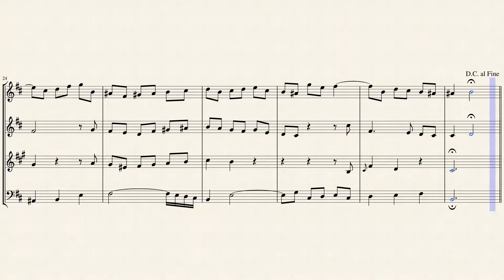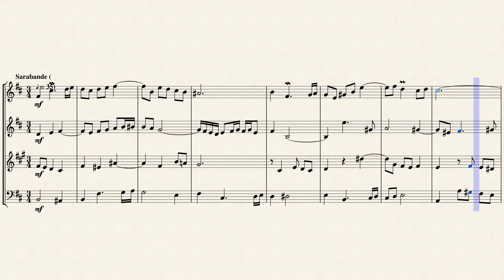Sarabande from the French Overture (BWV 831 No. 5) for Double Reed Quartet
Johann Sebastian Bach's French Overture for keyboard in B minor, BWV 831 is also known as his Partita in B minor. It was published 1735 as the second part of his Keyboard Practice (Clavier Übung) series. The musician who previously occupied Bach's position at St. Thomas Church in Leipzig, Johann Kuhnau, had begun releasing published works for harpsichord and organ for purchase around Easter, a time when the general public was more prone to spending money. This music was meant to be appealing to people in general. Installments of this series had a great deal of diversity to them. This second installment of Bach's series also included his famous Italian Concerto. These publications were of high value, and made good for extra income. Both works in this release are written in an orchestral style. The bright, grand beginning of the Concerto is fast and brilliant, with the melodic style more indicative of a group of players rather than a solo instrument. The French Overture is less enormous in sound, more regal with its distinctive brand of noble coolness. It is a large work of ten movements, featuring an extended, ten-minute overture, eight dances (mostly French), and concluding with an Echo. The opening movement is serious and stately, but many of the shorter, following movements are flashy and quick. Some are under a minute in duration. While the Italian Concerto is an explosion of orchestral sound, the Partita in B minor is stylized in a more aristocratic manner, sometimes brushing on the haughty side, but never so much so that it would alienate his generally middle-class audience. In fact, the royals were not prone to listening to exclusively dignified and reserved music either, but these elements of elite existence have always been overstated throughout history.

One of these peculiar qualities of the French Overture for keyboard in B minor is that while it emulates Kuhnau approach, Bach does not use his normal layout of movements: Praeludium, Allemande, Courante, Sarabande, and Gigue. Bach used this schema for his Cello Suites instead. For his French Overture there is no Allemande. The other dances are there, but interspersed with other, brief dances, many of which he used twice (2 separate Gavottes, for example.) The result is a multi-faceted, plural excursion into polyphonic writing with a touch of the new galant stylizations to keep them current and popular among those keen to stay with the times. They remain fundamentally Baroque in the melodic sequencing and general lack of sustainable homophony. All of Bach's Partitas suffered from charges of excessive difficulty. They were meant to be expand the player's technique, and residents of Leipzig were especially musical and up for taking on new musical challenges. Bach appreciated this but tended to write on a professional level for the keyboard. His ideas were essentially virtuostic and products of the High Baroque; beauty did not come with an exquisitely rendered melody but in twining arabesque melodies. Though the era of emergence of the popularity of style galant, which the final part of Bach's career overlaps, was about the simplicity of a single melody, it was not in his nature to write in that manner. Bach's dense and magnificent ideas were falling out of favor, but that was not terribly apparent at this time in Leipzig. He did learn how to emulate style galant in some ways, but Bach never let it hold much sway over his writing. Nonetheless, the French Overture is fun in its own way: tough to play, but a joy to hear.

Although originally written for Harpsichord. I created this Arrangement of the Sarabande from the French Overture (BWV 831 No. 5) for Double Reed Quartet.